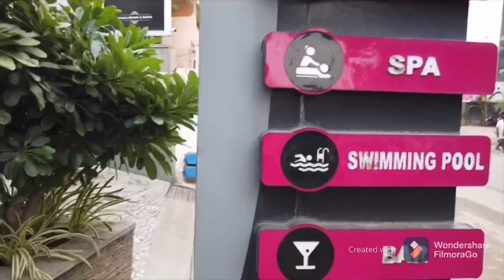Must try Dindigul biriyani wow /VIVERA Grande/PAROTTA and butter chicken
VIVERA grande is the best place to foodie. PAROTTA with butter chicken 100% fully satisfied. Must try there Drumstick chicken with sauce

VIVERA GRANDE  got 5 star ⭐️ architectural hotel
 Also best in Rooms/SPA/Halls/Restaurant/BAR/ODC.